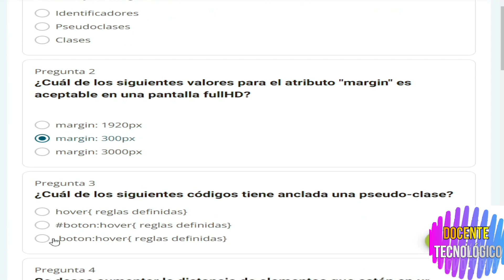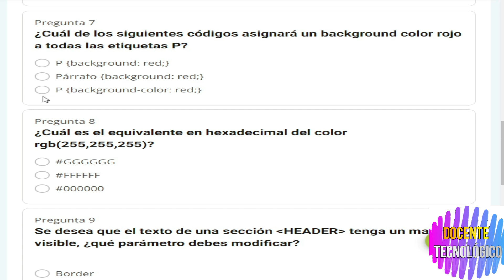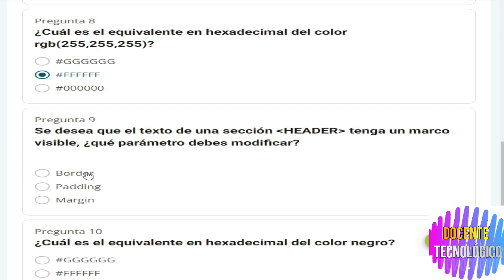Docente Tecnológico: CURSO "DESARROLLADOR FRONT - END"/ NIVEL 2 - LECCIÓN 3/ 96 HRS/ PASO A PASO/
Hoy les vengo a traer un nuevo video del CURSO "DESARROLLADOR FRONT - END"/ NIVEL 2 - LECCIÓN 3/ 96 HRS/ PASO A PASO/